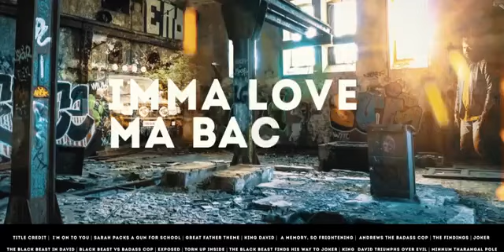THE GREAT FATHER FULL SOUND TRACK..!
include all theme musics in TGF Movie